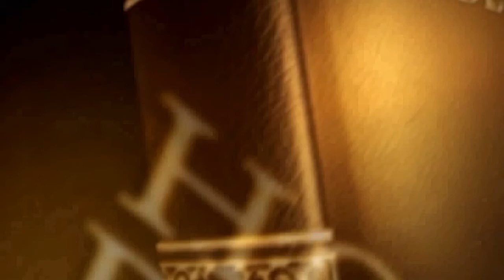Նոդար Թադևոսյան: Երուսաղեմը երկնքում և երկրի վրա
Եահք Վերնատուն Եկեղեցի: Կիրակնօրյա պատգամներ